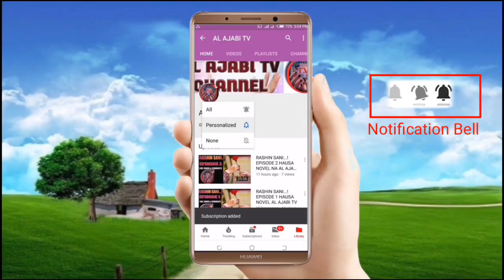Mijin Novel - Episode 7 Hausa Novel Labarin tantagaryar soyayya me tab'a zuciya